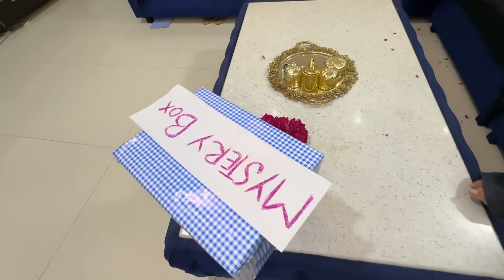Mother’s day Special😍|Mystery Box per Mama ka Reaction |Sistrology